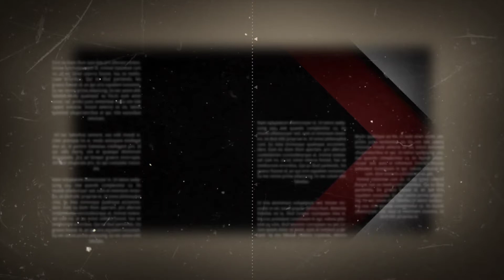Tips and Trick Rahasia Pro Player Memenangi DUEL Jarak Dekat || Auto Headshot || No 3 Wajib Di Tiru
🎧Harap Gunakan Headshet cuy:)🎧

Jadi pada video kali ini saya  bakal buat video Gameplay guyss, yupss Video ini saya buat agar aim kalian mudah headshot saat bermain freefire Guyss, so buat teman teman yang mau liat tutorialnya, Ojok di skip lo yo videonya yahh, Suwunn seng udah mau support Akohh terus wkwkw, akohh senang karna kalian semua^_^ luvvvvluvvv

terima kasihh telah mampir ke channel saya^_^
semoga bermanfaat^_^

YANG PENTING DAH SUBREK:V

Buat yang kebanyakan Duweettt Boleh Lah Nyumbang buat beli Beras Emakk 😅
Link Donasi

Alat tempur : Pixellab,Kinemaster, doa ibu, optimis, pantang menyerah

Device            : Xiaomi Redmi Note 8
Spesifikasi.    : Qualcom SnapDragon 665
Ram/Rom.     : 4/64
CustomROM  : Corvus Omen 7.5
Kernel.            : Predator 1.6
Module.          : MRB V1,3 dawn Warrior
60Hz

Hp Kentang Menolak Punah 🤣

handsfree: Merk konter 15.000 🤣

Cara membuat Sensitivitas Sendiri
Cara Atur Sensitivitas Auto Headshot